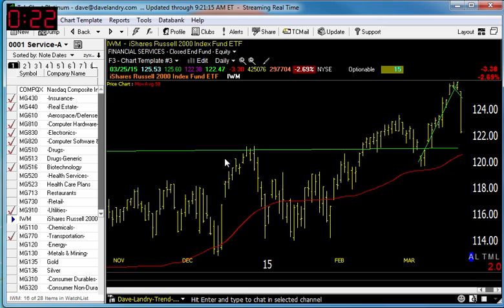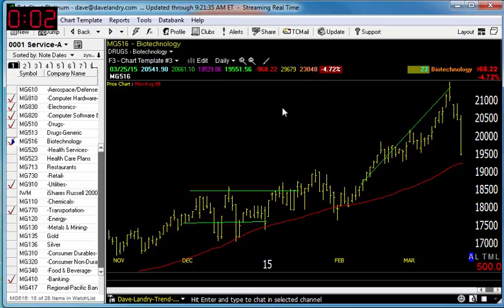03/26/15 Dave Landry's Market In A Minute